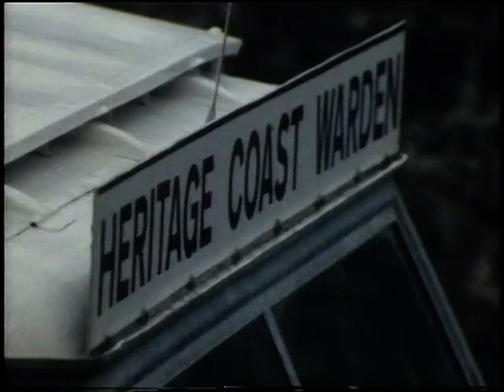Prince Charles | Silver Jubilee Fund | Dunraven Park | Youth Scheme | 1977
*This is a shortened version of the original report*
'Magpie' presenter Mick Robertson meets HRH Prince Charles at the Dunraven heritage park on the coast of Glamorgan in Wales. In this interview Mick speaks the the Prince about the many different projects the Silver Jubilee fund is helping and why it is so important for young people to get involved.

Quote: VT18223